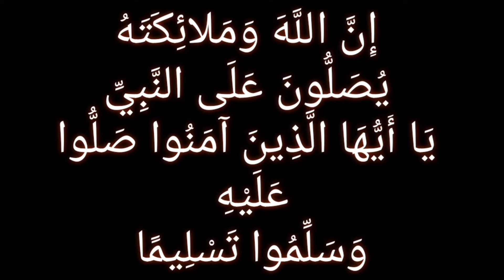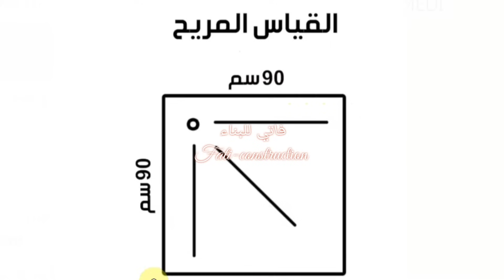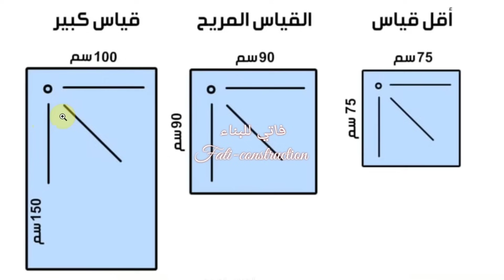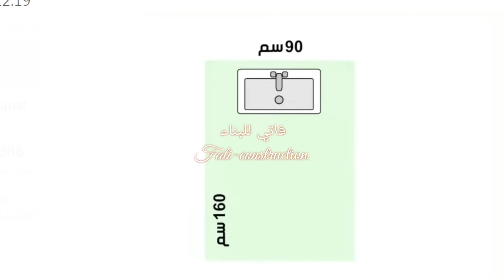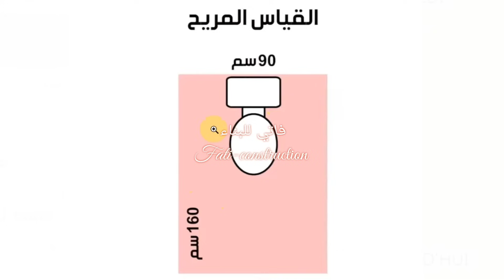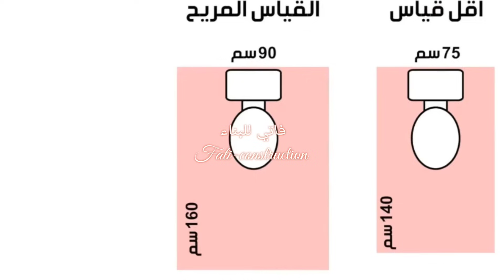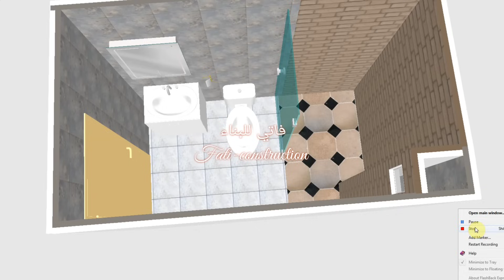جميع القياسات والإرشادات لتصميم الحمام مهما كانت مساحته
في هاذ الفيديو معلومات وارشادات لتصميم الحمام تصميم_الحمام وكذلك القياسات الضرورية لكل جزء في الحمام لاختيارحمام مناسب كيف ما كانت مساحته